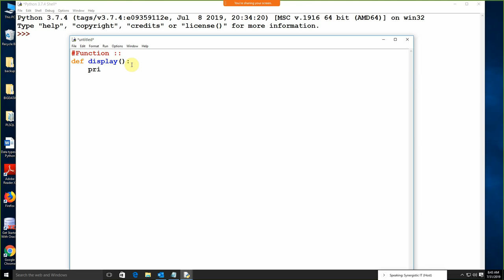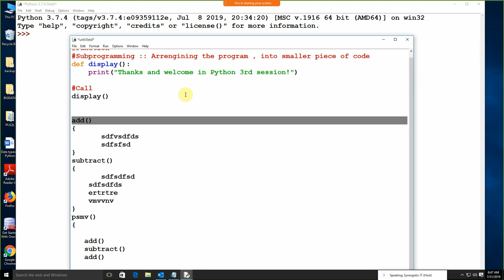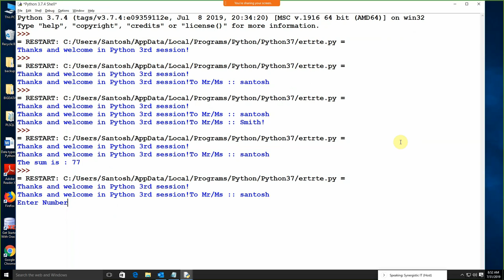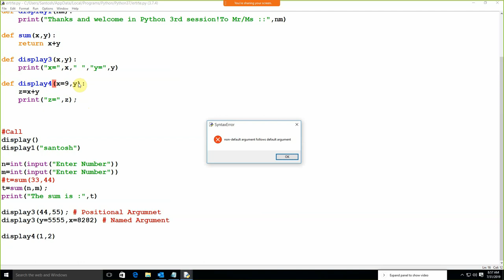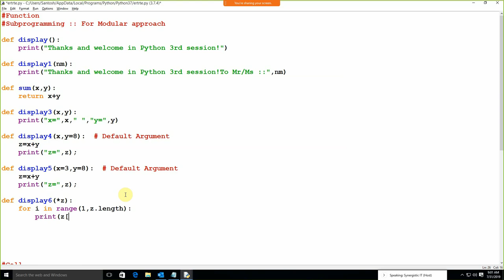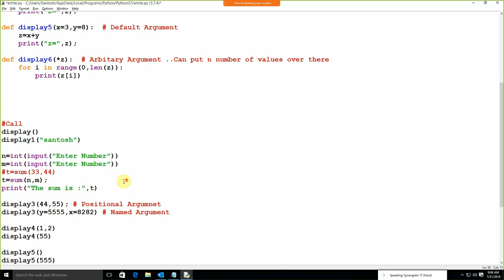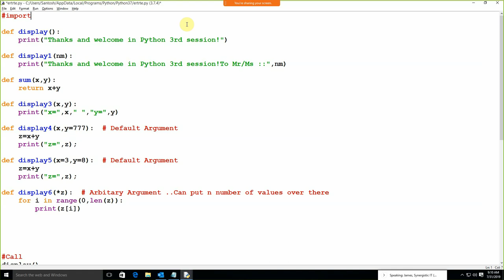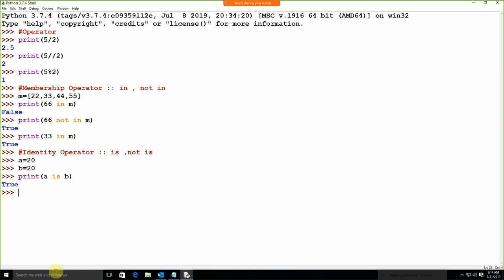PYTHON TUTORIAL SESSION 3 : BY SANTOSH CHOUDHARY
PYTHON FUNCTIONS , PYTHON IMPORT , NAMED ARGUMENTS, DEFAULT PARAMETER, ARBITARY ARGUMENT